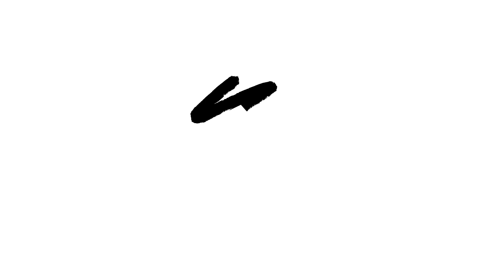Can Art be Cathartic? with Tia O'Donnell | Daisie Spotlight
Tia O'Donnell is a painter, illustrator, model and student at Central St Martins. Her abstract artwork is inspired by emotions and experiences in her personal life. For Tia, art is essential in processing her emotions - calling it  "free therapy" as it helps her express her feelings in a constructive way.

Tia's passion for producing innovative and abstract pieces makes her one to watch on London's young creative scene.

ABOUT DAISIE SPOTLIGHT:
Daisie Spotlight is a 12-part series showcasing the most exciting up and coming creatives in London. We hope their stories influence and inspire the next generation of creators.

ABOUT DAISIE:
Daisie is a platform that brings creators together and supports them to do amazing work. We solve the ‘messy middle’ in projects by providing creators with the tools and community you need to make your ideas happen.